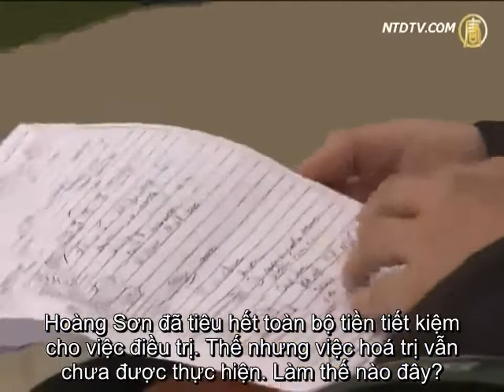Du học sinh khỏi ung thư hạch bạch huyết nhờ tu luyện Pháp Luân Công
Hoàng Sơn đã khỏi ung thư hạch bạch huyết khi anh đang du học tại Canada như nào? Cùng xem video để nghe câu chuyện của anh, suýt nữa thì Thần Chết đã mang anh đi, nhưng thật may mắn anh ấy đã bất ngờ biết tới Pháp Luân Công. Chỉ sau một thời gian ngắn tu luyện, bệnh ung thư hạch bạch huyết đã biến mất hoàn toàn.